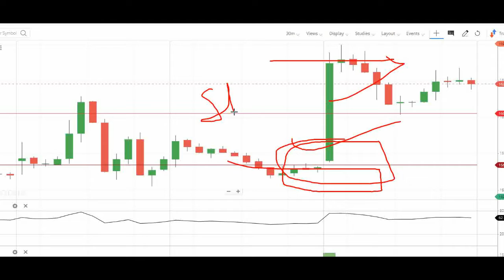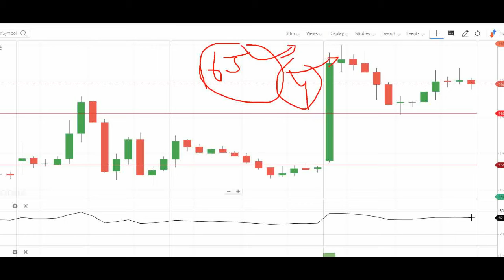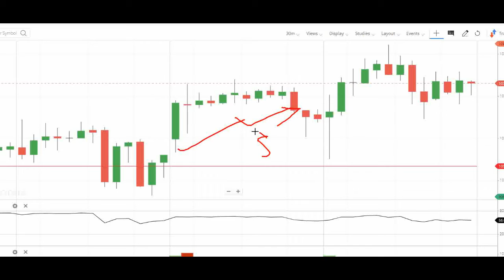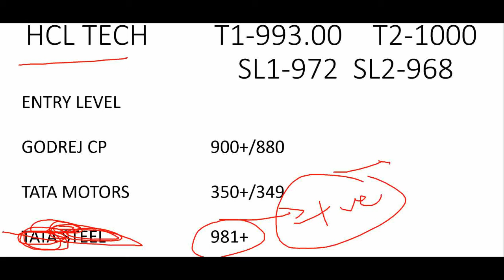BEST INTRADAY STOCKS FOR TODAY | INTRADAY TRADING STOCKS FOR 12 JUNE 2021 || FINSTOCK BULBEAR